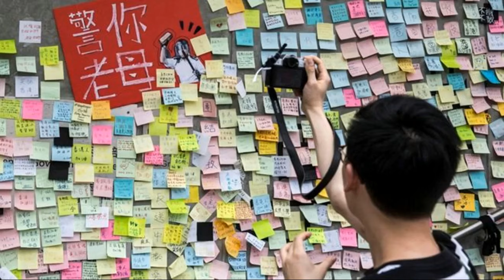Paredes de Lennon geram CONFUSÕES em Hong Kong - VPNI #114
No Visão de uma Pessoa Não Intelligente de hoje você verá confusões que ocorreram em frente a paredes de Lennon em Hong Kong, envolvendo pessoas contra e a favor da nova lei de extradição da SAR, e um ataque tribal em uma vila na Papua Nova Guinea.